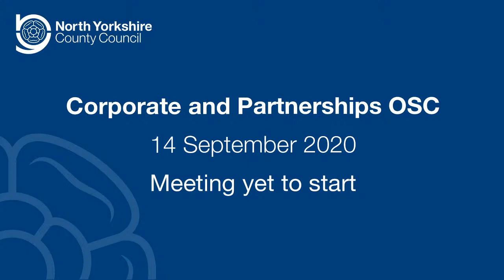Corporate and Partnerships Overview and Scrutiny Committee - 10:30am, 14 September 2020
See the minutes and papers for the Corporate and Partnerships Overview and Scrutiny Committee - 10:30am, 14 September 2020